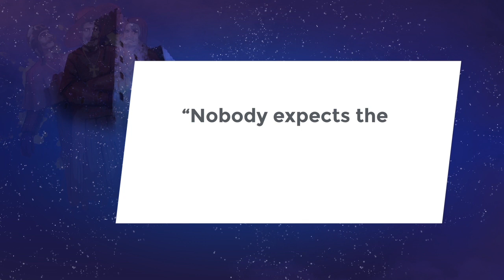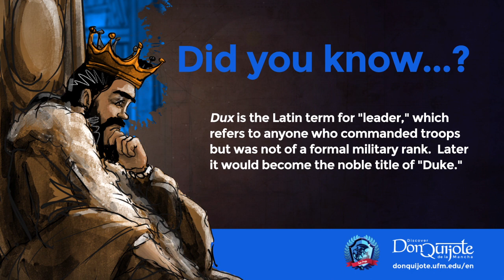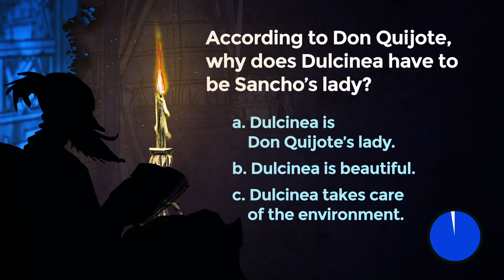Lesson 33: Arcadia again